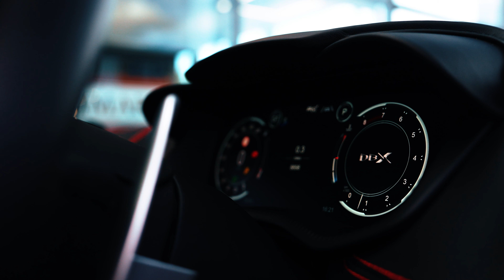Aston Martin DBX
Specification

Exterior in Xenon Grey (Contemporary Paint)
Interior in Obsidian Black Caithness Leather
Stitching in Spicy Red
Headlining in Black Alcantara
22-inch Ribbon Satin Black Diamond Trimmed Wheels
Sports Exhaust Upgrade
Aston Martin Premium Audio
Blind Spot Assistance
Black Hood Mesh
Black Boot Carpet
Brake Calipers in Red
Power Tailgate with Gesture Control
Brogue Detailing
Convenience Pack
DB Elegance Pack
Aston Martin Wings / Wood Mark - Black
Black Pack - Upper
Body Colour - Lower
Veneer in Piano Black
Black Base Floor Mats - Nubuk Binding
Garage Door Opener
Privacy Glass
Satin Silver Jewellery Pack
Keyless Entry
Aston Martin Key Set
Paint Protection Film
16 Way Seat Adjust
Seatbelts in Black
Ventilated Seats (Front and Rear)
Headrest Embroidery - Aston Martin Wings
Elegant Perforated Seat Insert
Elegant Quilting
Sports Seats
Gloss Black Side Fender
Heated Sports Steering Wheel
Contrast Stitching
Smoked Rear Lamps
Touchpad
Aston Martin Tracking
Monotone Trim Split Line
Space Saver Spare Wheel
Service History

The car is offered for sale with 2 keys, book pack including owners manual and other reference material.

To arrange a viewing, please contact our team on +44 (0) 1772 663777.

Viewing strictly by appointment.